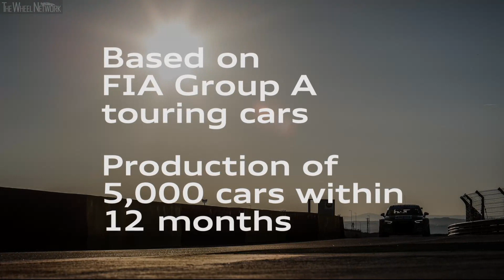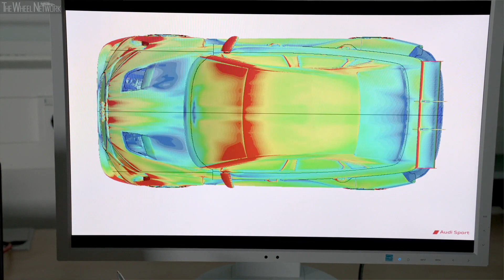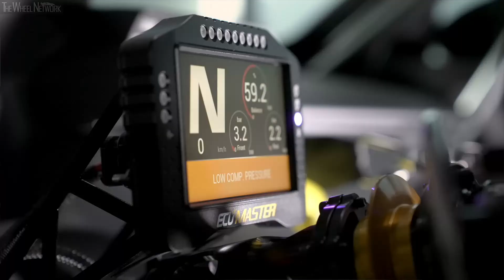Audi RS 3 LMS Reveal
Audi RS 3 LMS Specifications:
▪ Transmission – 6-speed sequntial, FWD